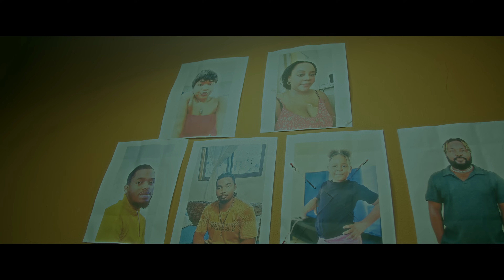ANASTAZYA ( TI GOUTE EP 17)